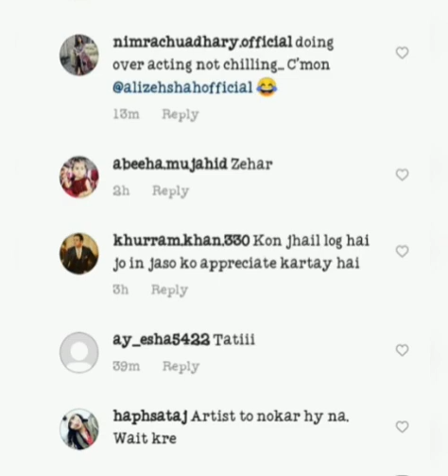Public Criticism Alizeh Shah Viral Video || Masooma Fatima